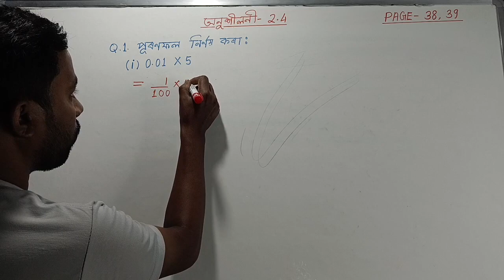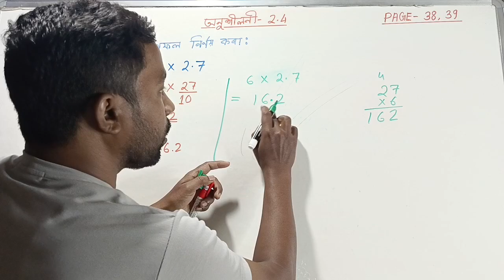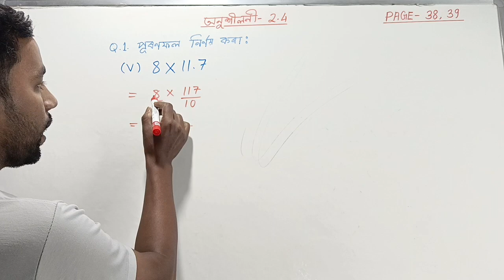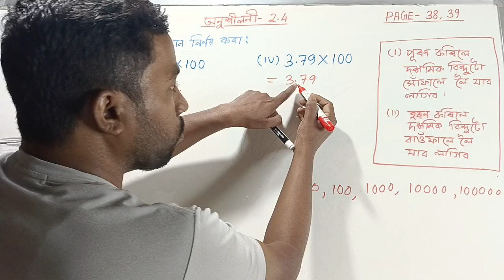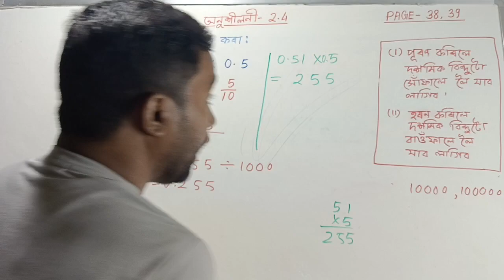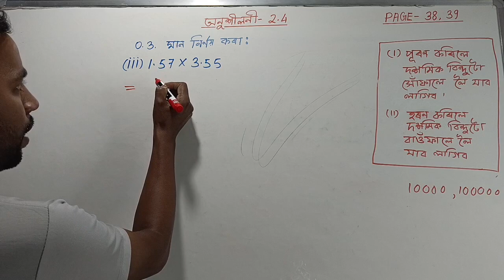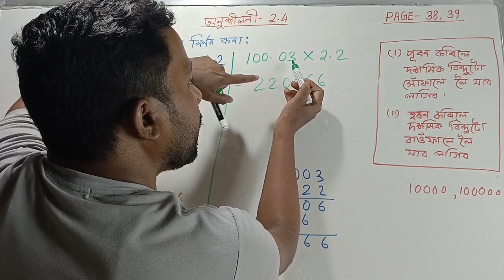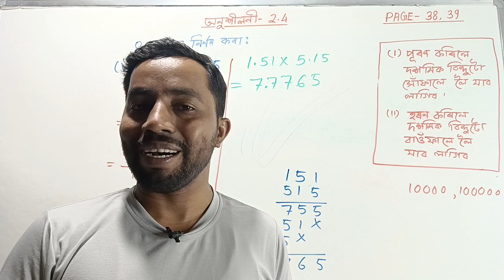Class 7 maths Page 38 | অনুশীলনী 2.4 | Exercise 2.4 Question 1, 2, 3 all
ষষ্ঠ শ্ৰেণীৰ গণিতৰ আটাইবোৰ ভিডিওৰ লিংক